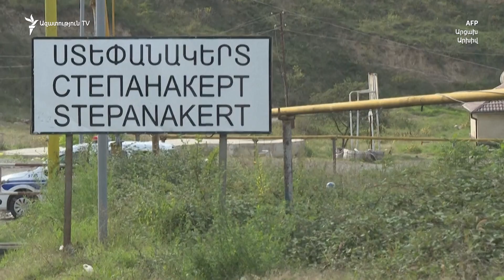Արցախում մնացած հայերը կընտրե՞ն Ադրբեջանի նախագահ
Արդյոք Արցախում մնացած մոտ 2 տասնյակ հայերը մասնակցելու են փետրվարի 7-ին Ադրբեջանում կայանալիք արտահերթ նախագահական ընտրություններին։ Ադրբեջանի օրենսդրության համաձայն համապետական ընտրություններին մասնակցելու համար պետք է լինել այդ երկրի քաղաքացի։